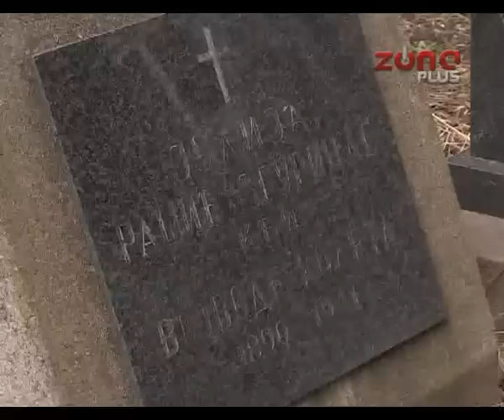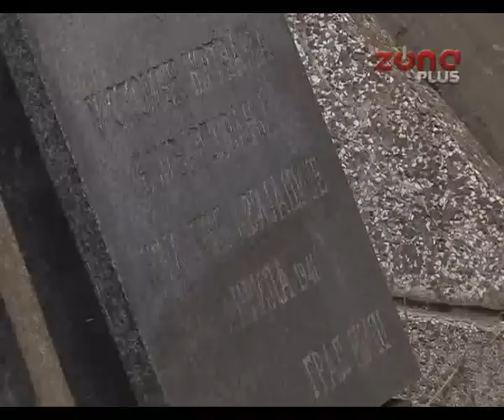POMEN ŽRTVAMA BOMBARDOVANJA 1941 UZ SIRENE